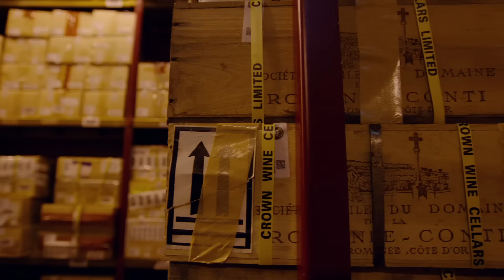Official Episode 10 Preview - The Wine Show starring Matthew Goode & Matthew Rhys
In this week's episode, Matthew Goode and Matthew Rhys travel north to the mountainous region of Trentino where they meet an inspirational winemaker who ages her wine in clay urns. Joe Fattorini heads to Hong Kong to explore China’s ‘red obsession’ and a WW2 bunker where the most exclusive wine tastings in the world take place. Yorkshire Chef Frances Atkins shares her love of white wine and creates a very unusual dish to match it. Amelia Singer visits Seppeltsfield in Australia’s Barossa Valley where she comes face to face with some snapshots of her own family’s history.

For more information on The Wine Show, go to our

Matthew Goode & Matthew Rhys star in this new brand new 13 x 1 hour television series, for broadcast on ITV Spring 2016. Filmed in beautiful locations all over the world, The Wine Show is informative, entertaining, humorous and surprising, with something for everyone who enjoys a glass of wine.